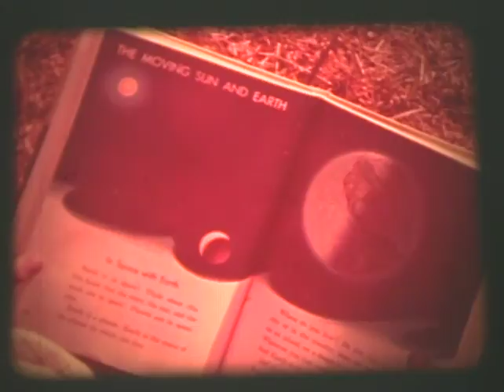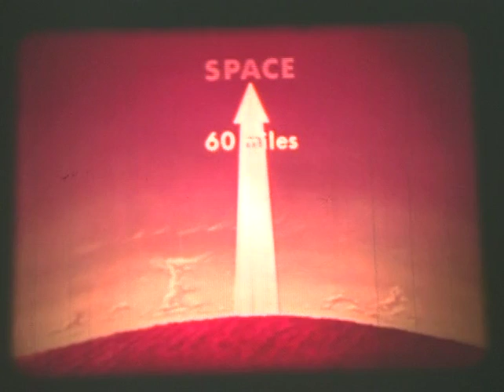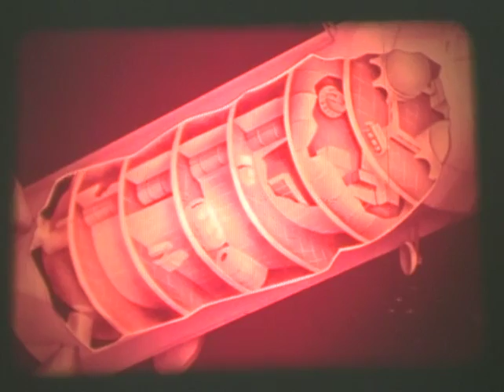16mm Film Transfer | "Space Science for Beginners"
A Coronet Instructional Film
"Space Science for Beginners"
1969, 16mm film.

Educational Collaborator
Phillip W. Alley, Ph.D.
Professor of Physics
State University of New York